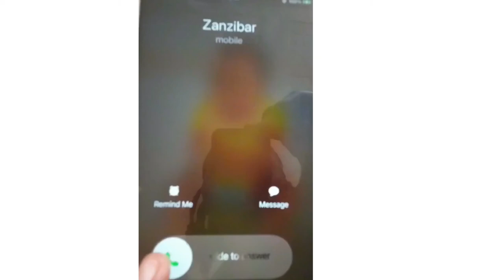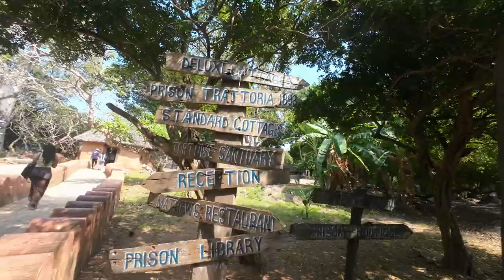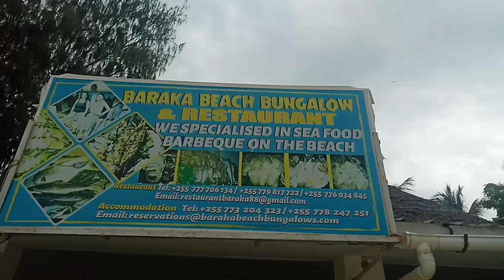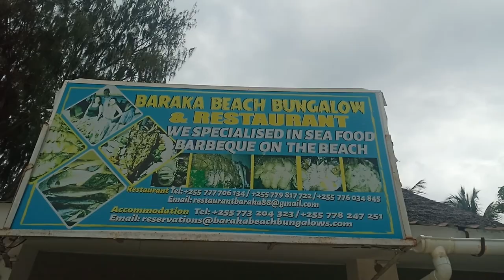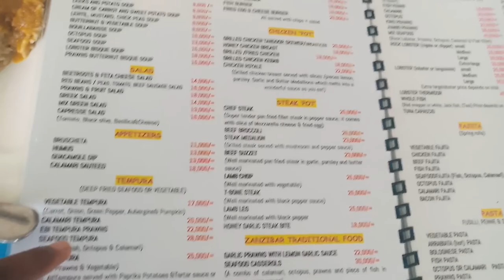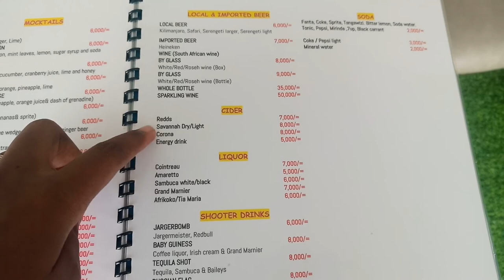PRISON ISLAND PLUS TURQUOISE BLUE WATERS IN NUNGWI// THINGS TO DO IN ZANZIBAR#travel#beachlife#fyp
We had the privilege of visiting Prison island where we got to learn the history of this prison and afterwards interacted with tortoises that are kept  here. This is one of the things you must do when you visit Zanzibar.